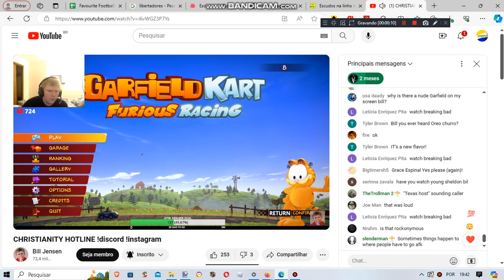Did Bill Jensen swear?